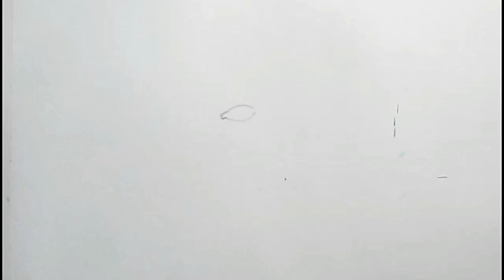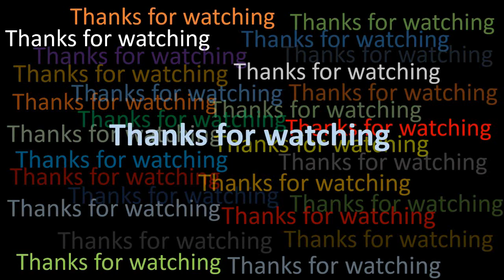Drawing a KORAEF tribal of Papua New Guinea 2 | Water color drawing | Artwork of Modhusuden Roy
Here is a water color drawing of a KORAEF tribal of Papua New Guinea. You may know how to draw tribal.